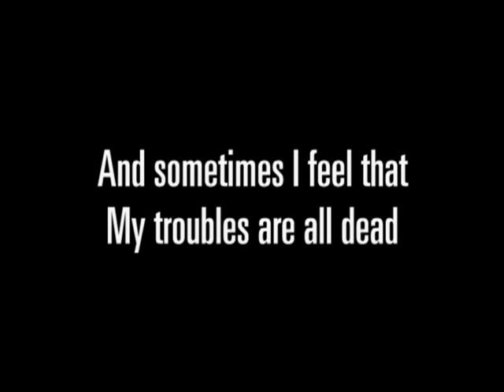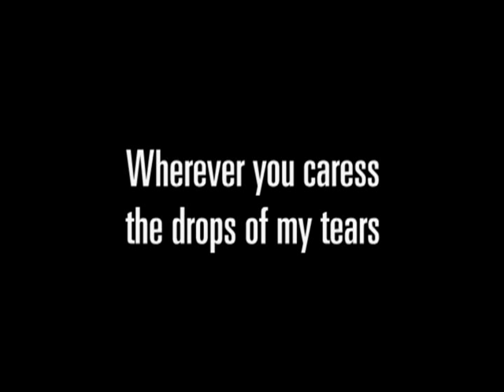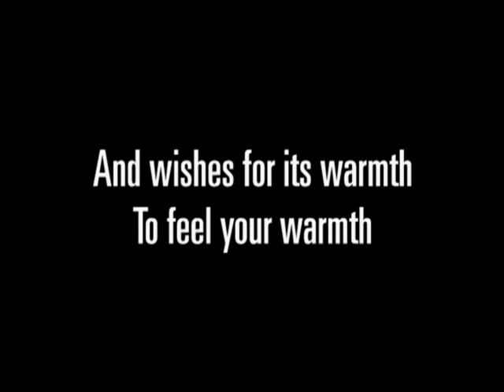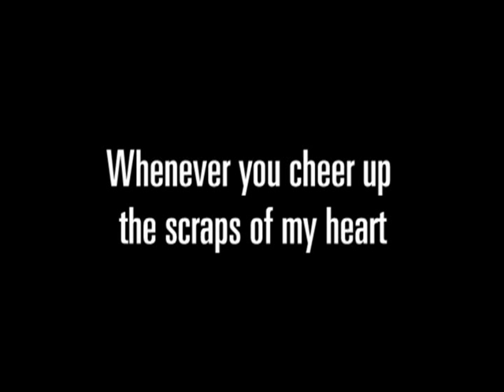A BANQUET - Freeze to Caress (lyrics video)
Freeze to Caress - from the debut EP Kiss the Night! by the Czech FUTU-ROLL band A BANQUET. Released in November 2010.

Enjoy and share - make A BANQUET famous!